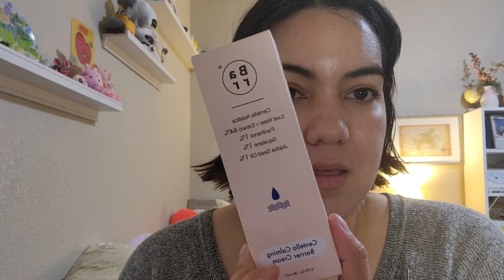YesStyle Haul! More Skincare Products to try, some jewelry and a random product🐷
Hi Guys!

If you are interested in any of the products I used they can be found on the Yesstyle website/app.

*Love Yourself, Love One Another and Love all animals🐶🐱🐷

🎥2nd channel
Yin Yang Universe: